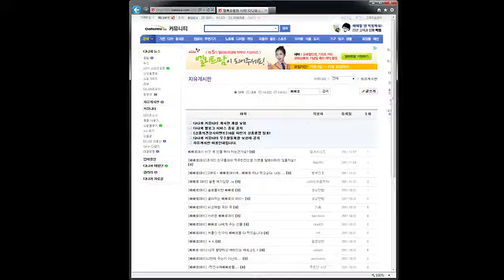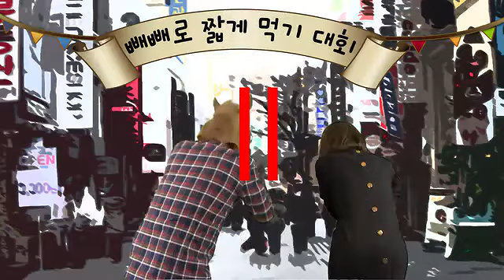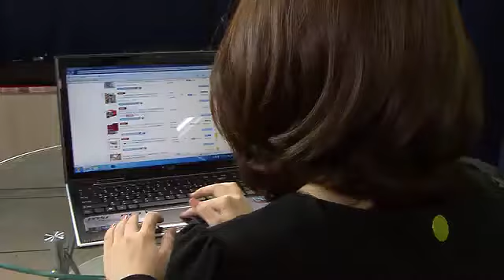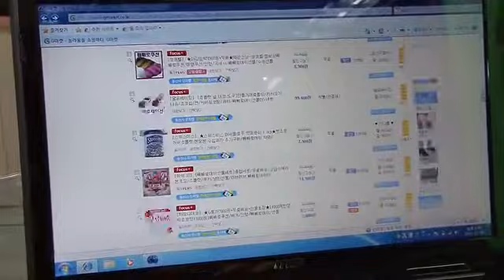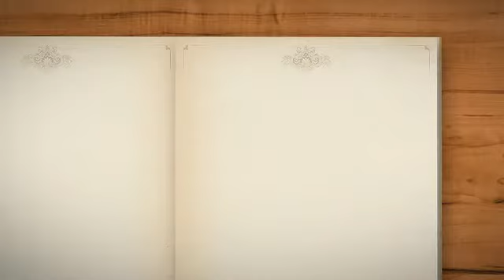빼빼로데이의 추억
11월 11일. 무슨 날인지 아시죠? 농민의 날. 가래떡데이. 빼빼로데이. 여러가지가 있습니다. 그 중에서 연인들의 관심사는 바로 빼빼로데이죠. 특히 올해는 천 년에 딱 한 번뿐인 밀레니엄 빼빼로데이라고 하더라구요. 이날. 뭔가 재밌게 보내고 싶은데...좋은 방법 없을까요? 지난 10월 18일부터 31일까지 가격비교사이트 다나와에서 빼빼로데이 에피소드 응모 이벤트를 진행했는데요. 많은 분들이 재미있는 사연을 보내주셨더라구요. 그래서 저희 미디어잇이 눈에 - Captured Live on Ustream